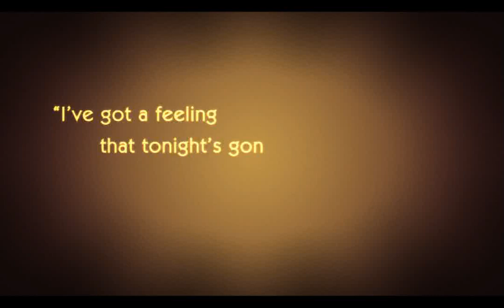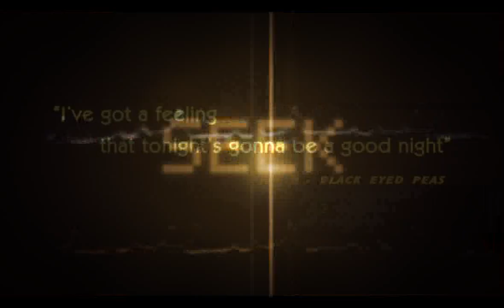AVEIRO UNDERGROUND PARTY TEASER.mpg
Video de apresentação do AVEIRO UNDERGROUND PARTY 2009